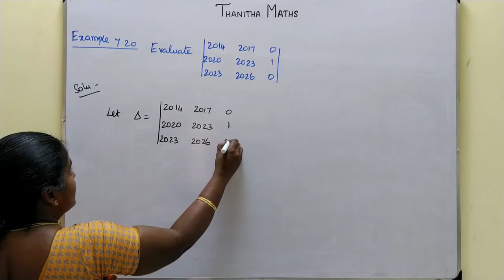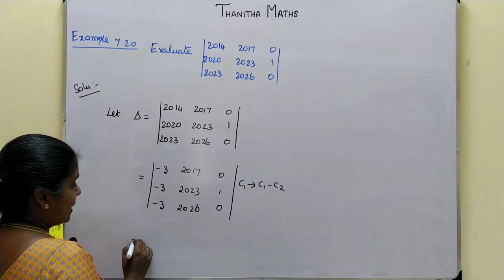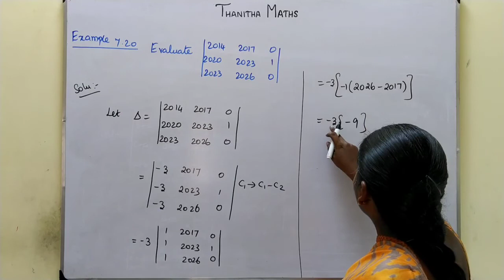11th Maths, Example : 7.20 in Tamil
11th Maths, Chapter - 7(Matrices and Determinants)Example : 7.20 is solved and explained in Tamil